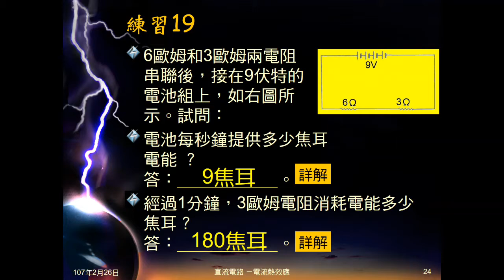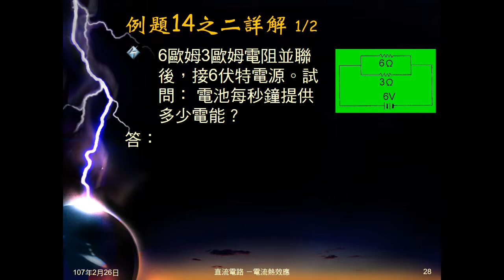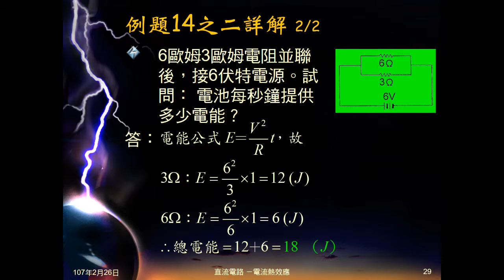106學年國三理化＿電流熱效應08：例題14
3歐姆、6歐姆電阻並聯，接6伏特電池，問6歐姆電阻一分鐘消耗多少電能，電池每秒鐘提供多少電能。